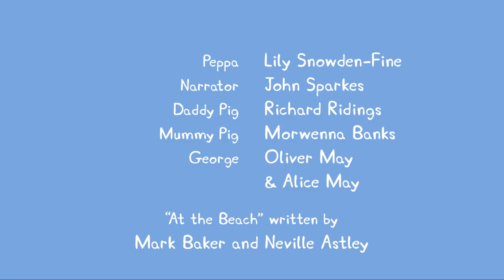Peppa Pig Wutz Deutsch Neue Episoden 2019 #390